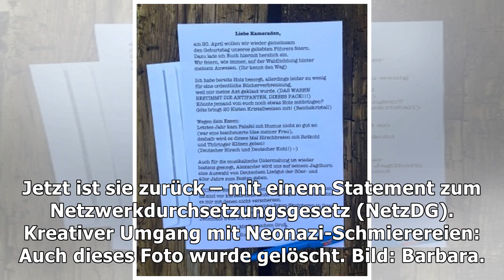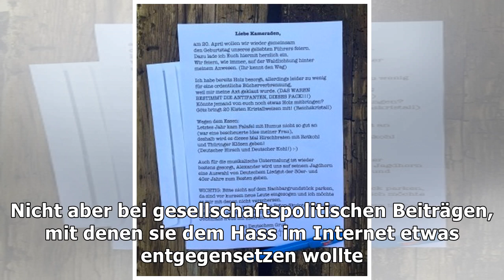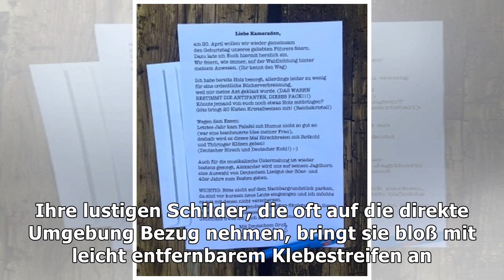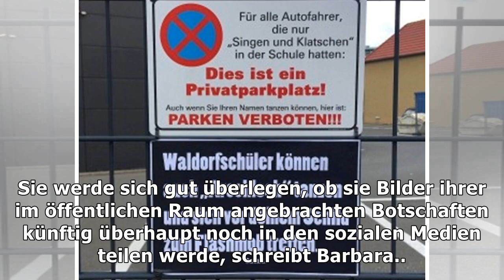Bilder von Barbara gelöscht: Facebook zensiert Deutschlands bekannteste Streetart-Künstlerin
true Die Streetart-Künstlerin Barbara wird manchmal als „der deutsche Banksy“ bezeichnet. Bei Facebo...